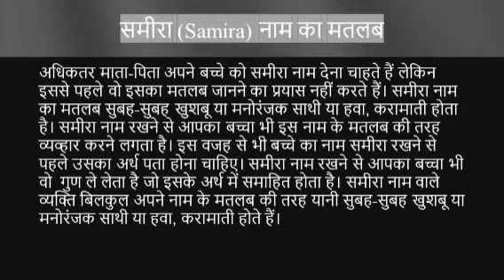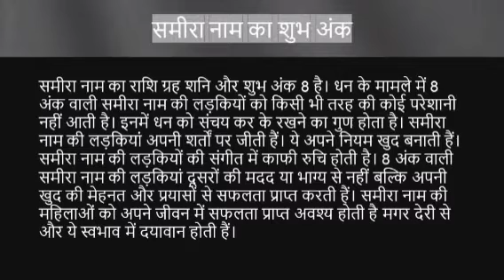Sameera name ka matlab kya hota hai || sameera name meaning in hindi || rashi fal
Sameera naam ka matlab
Sameera name meaning in hindi